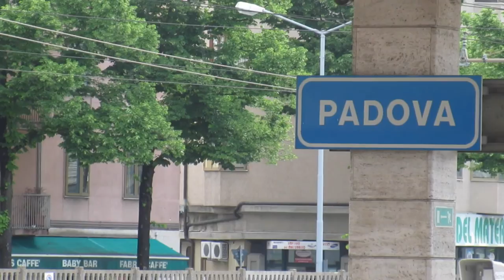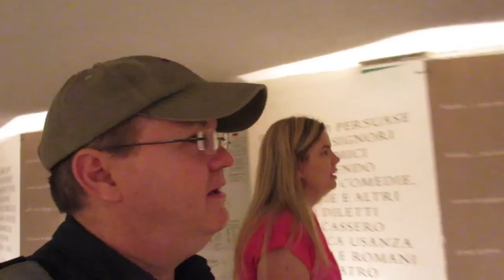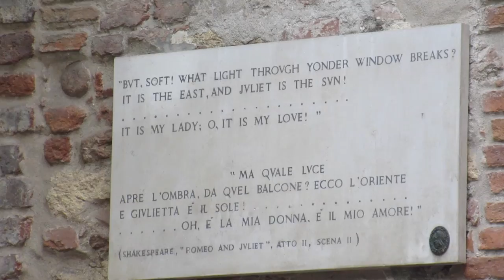Veneto: Verona, Vicenza, Padua - Italy Day 2 - Juliet's Balcony, Verona Arena, Olympic Theater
Exploring the medieval towns of il Veneto: Verona, Vicenza and Padua on day two of our twelve day tour across northern and central Italy.

Today we would explore three medieval Italian towns in El Veneto, the northeastern region of Italy surrounding Venice.

Riding the train from Milan to Padua, we would explore street markets, piazzas and a cathedral. In nearby Vicenza, we would visit the Olympic Theater, one of the oldest in the world. In Verona, where we would climb the steps of an ancient colosseum, the Verona Arena, and see the famed balcony of Romeo and Juliet.